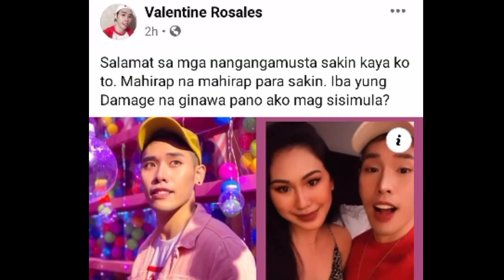PINALAYAS ng Sariling ama si Valentine Rosales nang MALAMAN ng BAKLA pala ITO!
Valentine Rosales naging emosyonal na pano nalang siya mah sisimula uli dahil wala nadaw ditong tumatanggap sariling ama pinalayas at tinakwil narito ang buong istorya!!

Valentine Rosales Pinalayas
Valentine Rosales
Christine Dacera

UPDATE FOR CHRISTINE DACERA CASE!